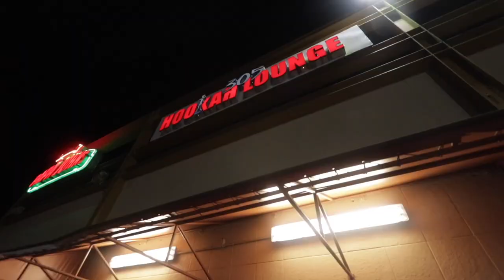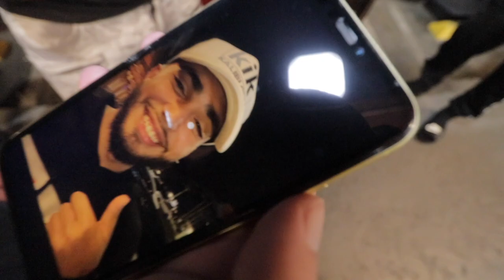Name the Last 5 Letters of the Alphabet Backwards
The music is all by yours truly.

S/o 305 Hookah Lounge